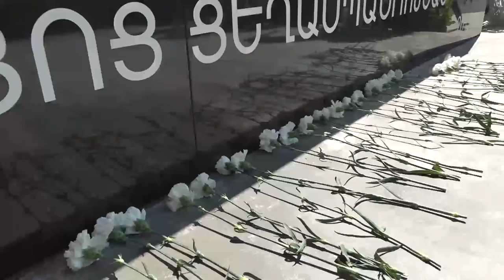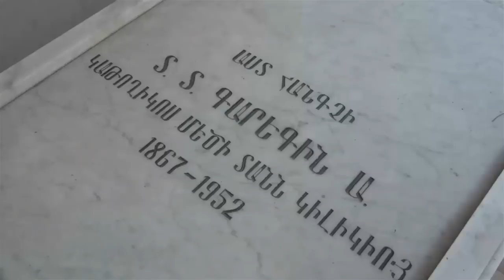Western Prelacy TV Program # 18 2019 May 5, 2019